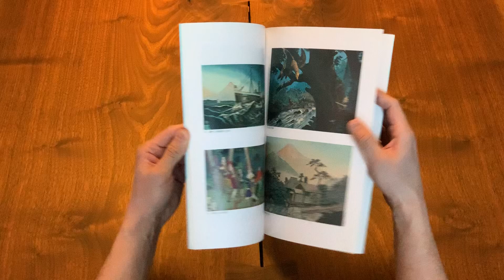The World of Kobayashi Kiyochika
Book for sale at CollectingJapanesePrints.com